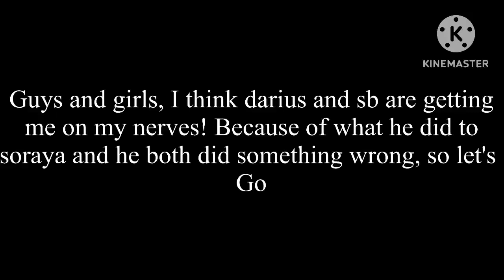(JOKE/from BAL2K2) RAGED MESSAGE TO DARIUS AND SB THE WORST BOIS TO STOP HATING ON SORAYA (my BFF)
joke description: he both messed up a lot